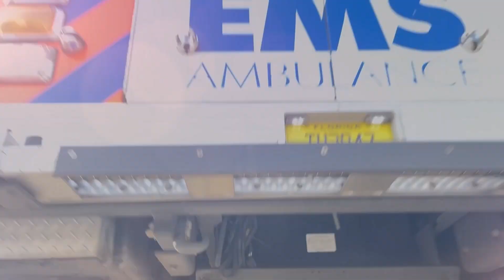MCEMS 50th Anniversary Video